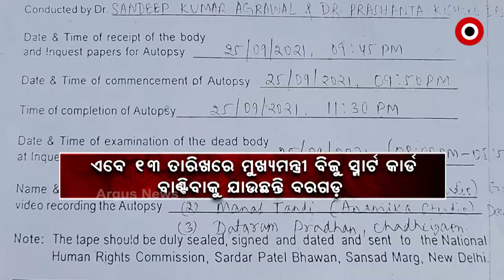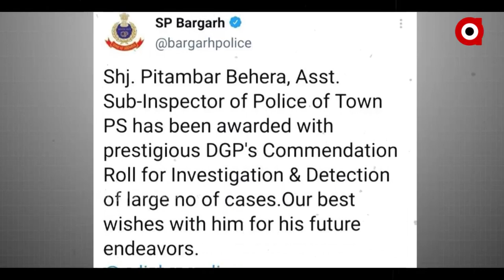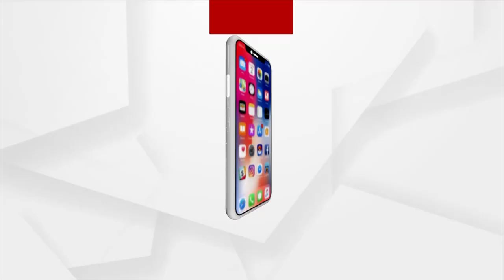Odisha Custodial Death | ବରଗଡ଼ ଗସ୍ତ ପୂର୍ବରୁ ମୁଖ୍ୟମନ୍ତ୍ରଙ୍କୁ ନିବେଦନ କଲେ ରୁବି କୁମ୍ଭାର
Odisha Custodial Death | ବରଗଡ଼ ଗସ୍ତ ପୂର୍ବରୁ ମୁଖ୍ୟମନ୍ତ୍ରୀଙ୍କୁ ନିବେଦନ କଲେ ରୁବି I କହିଲେ ଆମ ଘରକୁ ଆସନ୍ତୁ ମୁଖ୍ୟମନ୍ତ୍ରୀ ମୋ ଅବସ୍ଥା ଦେଖନ୍ତୁ I ହାଜତ ହତ୍ୟାର ଶିକାର ଗୋବିନ୍ଦଙ୍କ ଘରକୁ ଯିବେ ତ ମୁଖିଆ I ମାଖନୁ ବାଗର ହତ୍ୟାକାରୀ, ରୁବି କୁମ୍ଭାରଙ୍କ ସର୍ବନାଶକାରୀ I